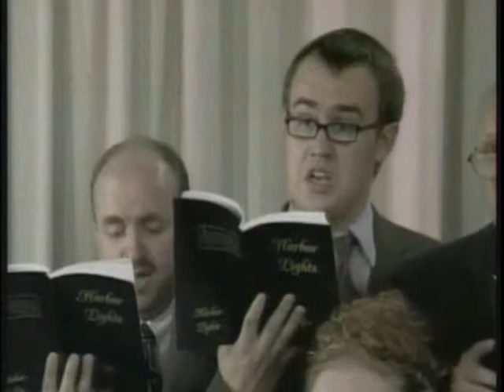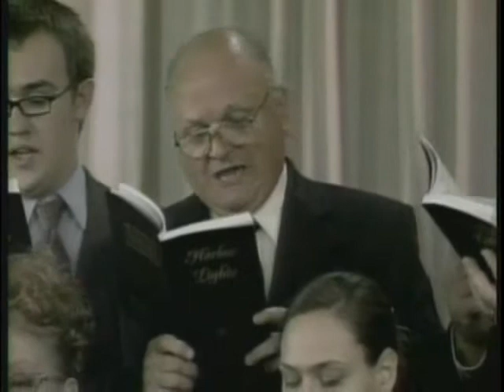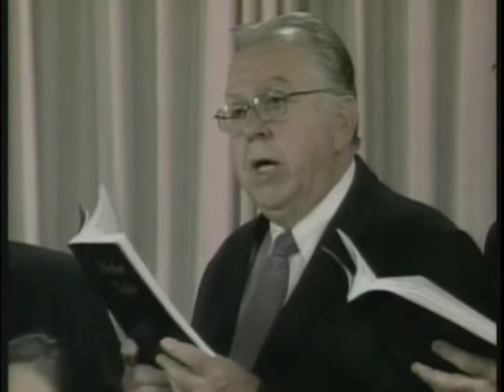Throne of Grace